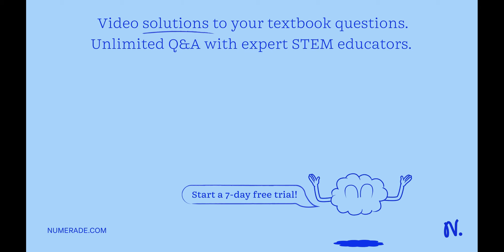The figure below represents two wires, A and B, carrying currents out of the page. The distance bet…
The figure below represents two wires, A and B, carrying currents out of the page. The distance between the wires is 20 cm. What is the magnitude of the magnetic field at point P1, which is halfway between the wires, if both wires carry a current of -3A? Show your work. (a) What is the direction and magnitude of the magnetic field at P2 located 10 cm to the left of the left wire? Justify your answer. (b) If an electron moves out of the paper at P2, what is the direction of the force exerted on it? Justify your answer. (c) If an electron moves up at P2, what is the direction of the force exerted on it? Justify your answer.